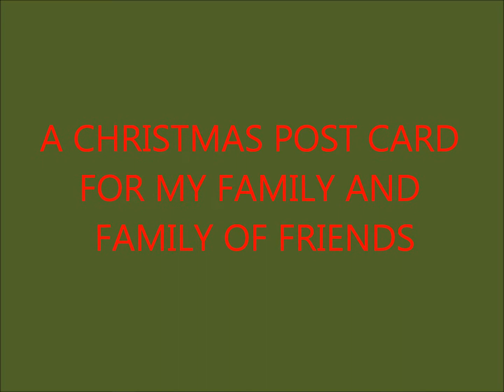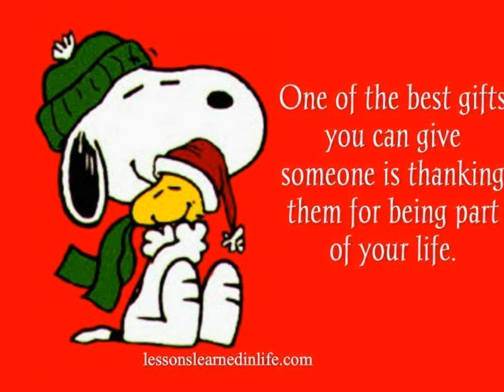CHRISTMAS POST CARD 2013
I WOULD LIKE TO MAKE THIS AN ANNUAL EVENT, SO NEXT YEAR SEND ME YOUR CHRISTMAS PICTURE YOU ARE TAKING THIS YEAR.